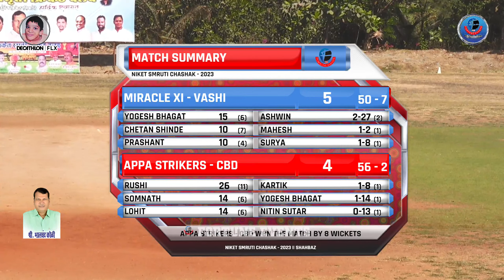APPA STRIKERS - CBD vs MIRACLE XI - VASHI | NIKET SMRUTI CHASHAK - 2023 || SHAHBAZ